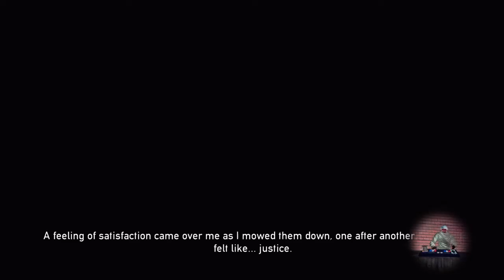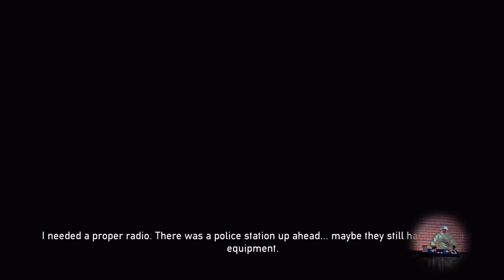Throwback Thursday! Thursday!! ...featuring Dead Nation: Apocalypse Edition (2014) [Episode 54]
Video Gameplay of Dead Nation:
 Apocalypse Edition (2014)
  PS4 Download

Witness the Evolution of a
Gameplay Broadcaster!

 ...that means it gets better ;-)

Skratch MiX on Spotify!